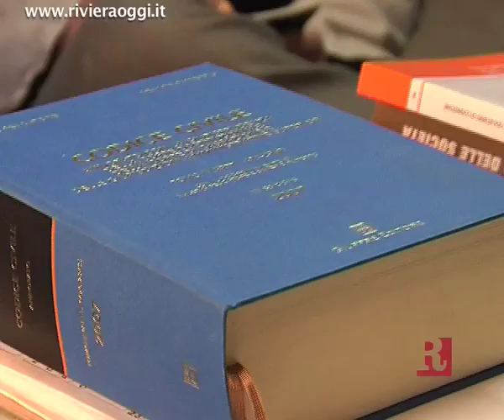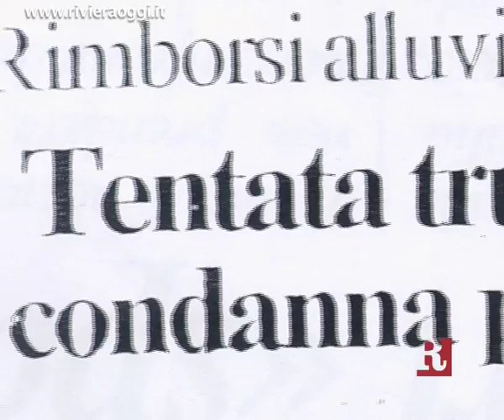Santori spara a zero contro il Pdl: il video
Grottammare: il lungo sfogo del consigliere regionale uscente del Popolo della Libertà: le critiche al coordinatore Ceroni, al partito "antidemocratico", alle candidature per queste elezioni